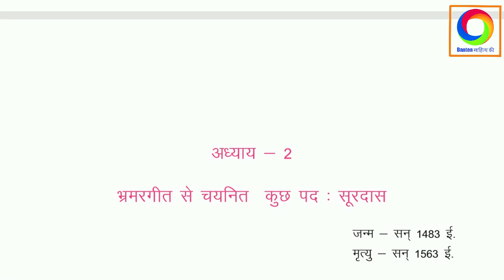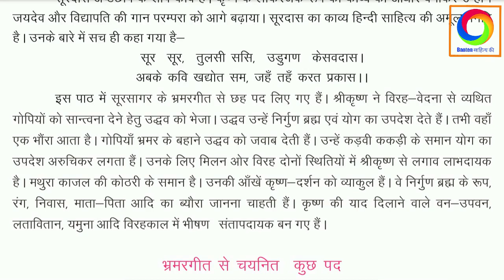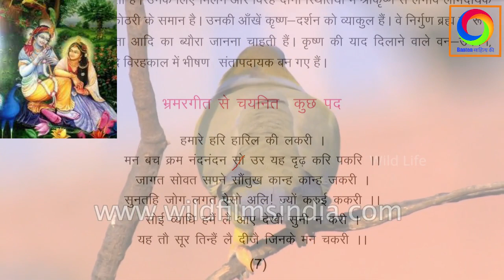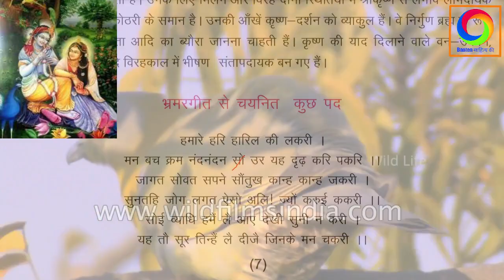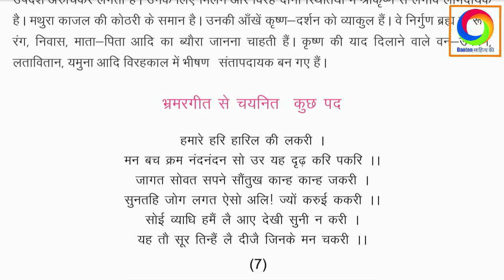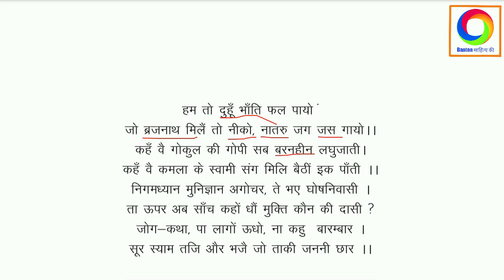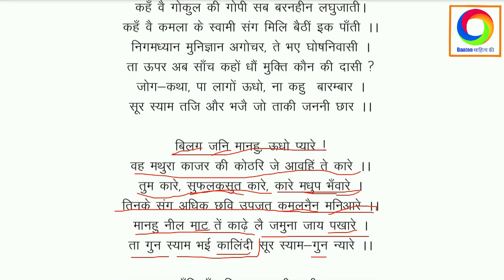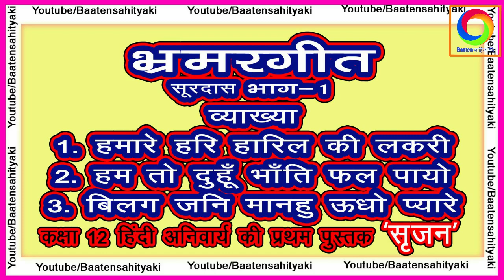Bharmargeet भ्रमरगीत भाग 1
कक्षा 12 की अनिवार्य हिंदी (सृजन – पद्य खंड) के वीडियो व्याख्यान निम्न लिंक से देखे जा सकते हैं :